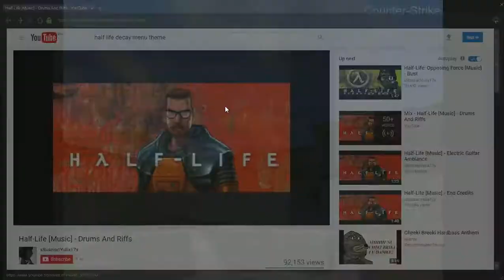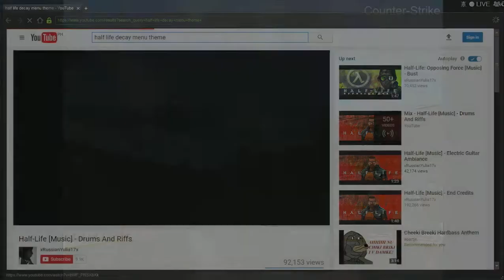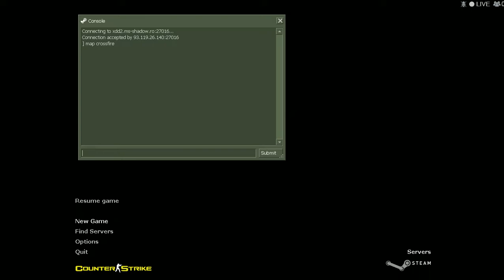Lost Counter Strike Easter Egg must see!!!!!!!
Step 1: Open console
Step 2: Type Map Crossfire